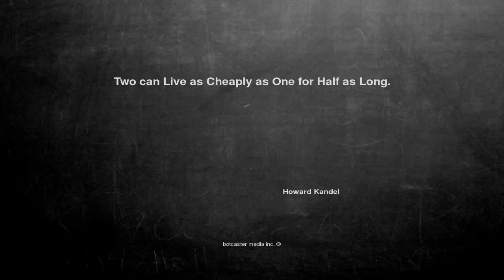Ok, here is the joke. Two can Live as Chea...